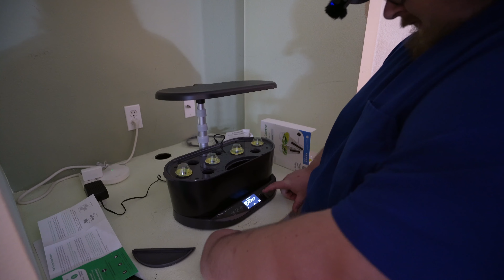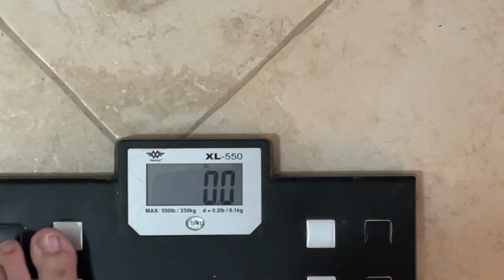Starting a new project and weeks 5 & 6 weigh in.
Welcome back everyone! Sorry I missed a week of videos. It's been a little crazy around here. But I didn't forget to film the last weigh in. Also starting a project that goes along with healthy weight loss. Hope you enjoy!